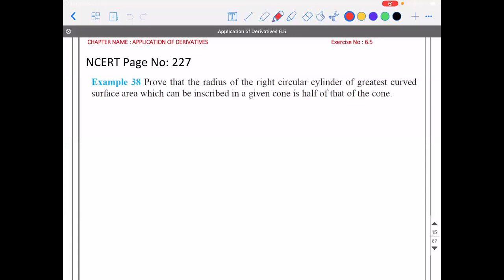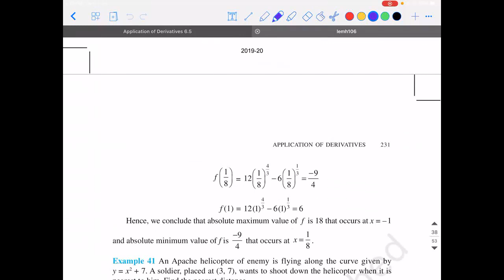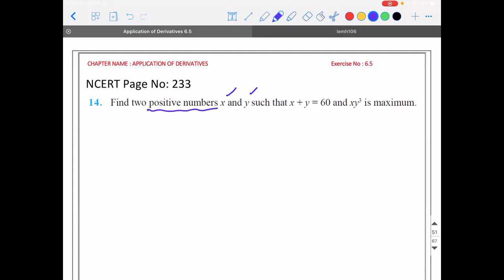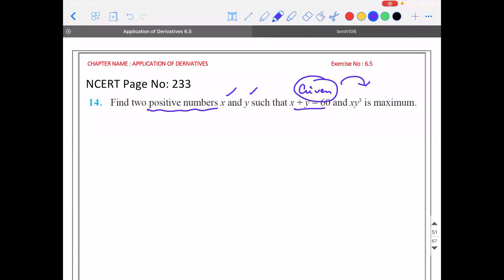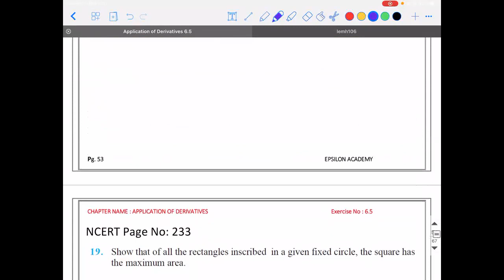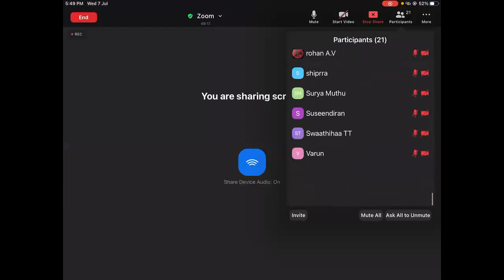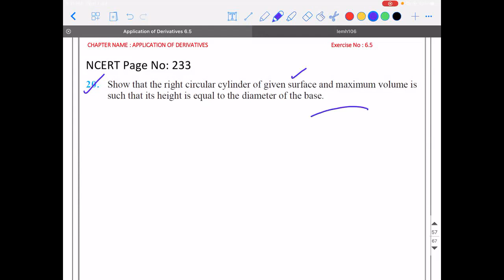XII Math 7th July 2021